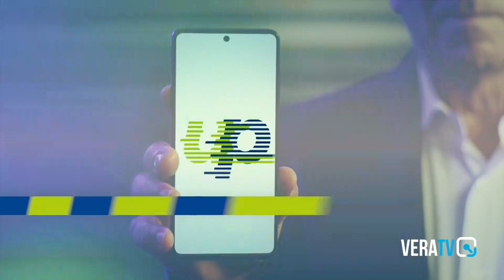Teramo - Ritorno per le strade del centro della Maratonina Pretuziana